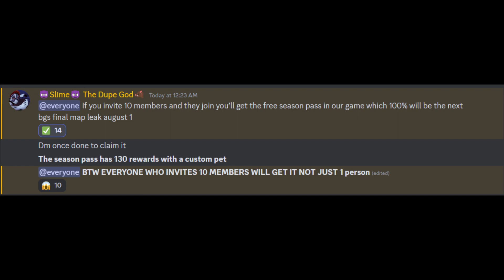I NEED YOUR HELP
1 SUB AWAY

*Old ToyStoryPlays Merch Gone Since Of Rebrand